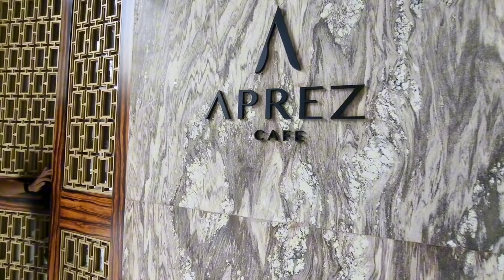Pakubuwono Spring Apartemen Super Mewah Punya 30 Fasilitas Keren Pantes Banyak Sultan Tinggal Disini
Halo Sahabat Property Kali Ini saya Akan mengajak kalian lihat show unit termewah dari Apartemen Pakubuwono Spring Di Jakarta Selatan Apartemen Pakubuwono Spring ini mempunya lebih dari 30 fasilitas yang bener bener mewah layaknya hotel berbintang 10 pakubuwono spring pantesan banyak sultan yang tinggal disini...
yuk simak video sampai habis supaya bisa lihat semewah apa apartemen ini..

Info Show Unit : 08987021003